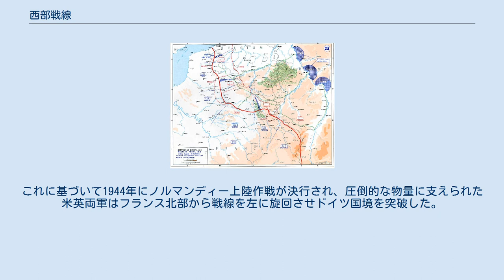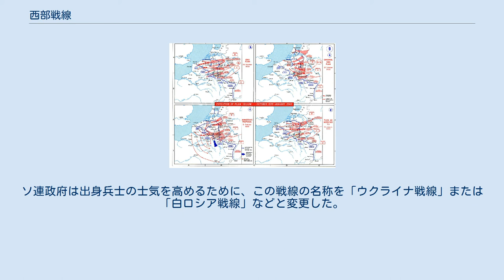西部戦線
西部戦線（せいぶせんせん, Western Front）とは、複数の戦線が存在する大規模な戦争において、西に位置する戦線の名称として用いられる。
一般的には第一次世界大戦または第二次世界大戦において、フランス、ドイツおよびベネルクス三国に形成された前線をさす事が多い。
（アメリカ独立戦争に関しては西部戦線 (アメリカ独立戦争)を、南北戦争に関しては西部戦線 (南北戦争)を参照のこと） 第一次世界大戦終戦時の西部戦線 第一次世界大戦においては、シュリーフェン・プランに基づいてフランス北西部に攻勢をかけたドイツ軍と、それを防ぎきったイギリス・フランス両軍によって4年間に亘る塹壕戦が展開された。
数度に渡る戦闘によって数百万にも及ぶ死傷者が発生したが、機関銃の登場などによって防御側が圧倒的な有利にあった為戦線はほとんど変化しなかった。
イギリス海峡に接するごく一部のみがベルギー領であった他は全てフランスの領土を横切っており、終戦時にもドイツの国土には戦火が及ばなかった。
 平和時ならば社会の指導者層を形成するであろう、教育レベルの高い中流階級に属する青年の多くが戦場で死亡したため、戦後の社会に極めて大きな影響を及ぼす事になった。
英仏両国の歴史に対しては、第二次世界大戦以上に大きな影響を与えたとされる。
 第二次世界大戦におけるドイツ軍のフランス侵攻作戦 1939年に第二次世界大戦が開幕した当初は、先の大戦と同様の持久戦で争われると思われた。
しかし翌年5月戦車の集団運用を中心にした電撃戦によってドイツ国防軍は英仏軍の前線を突破し、イギリス軍はブリテン島に撤退しフランスは降伏した。
 日本の真珠湾攻撃が機となってアメリカ合衆国が参戦した後に、ソビエト連邦のヨシフ・スターリン首相は東部戦線における負担を軽減するために西部戦線の再構築を米英首脳に求めた。
これに基づいて1944年にノルマンディー上陸作戦が決行され、圧倒的な物量に支えられた米英両軍はフランス北部から戦線を左に旋回させドイツ国境を突破した。
多くの連合国軍部隊がライン川を渡った後、1945年5月にドイツは降伏した。
 ロシアにおいては両次大戦における対ドイツ戦が「西部戦線」（Западный Фронт）と呼称される場合がある。
一般的にはこの戦線は東部戦線として知られている。
第二次世界大戦においてはウクライナが最も激しい戦場となった。
ソ連政府は出身兵士の士気を高めるために、この戦線の名称を「ウクライナ戦線」または「白ロシア戦線」などと変更した。
この地域での戦闘については独ソ戦を参照のこと。